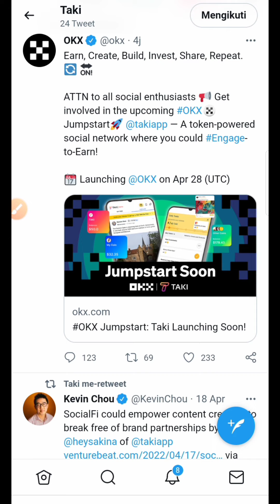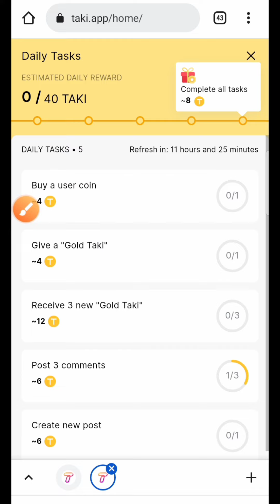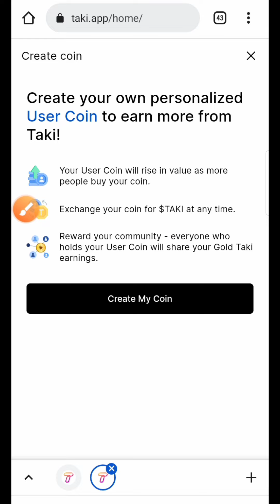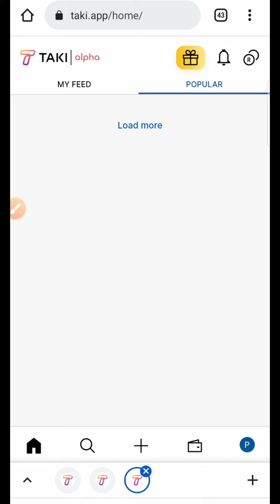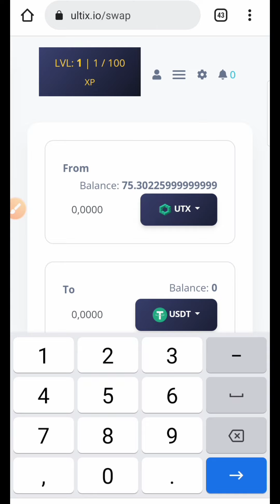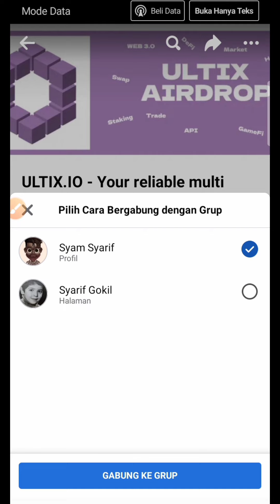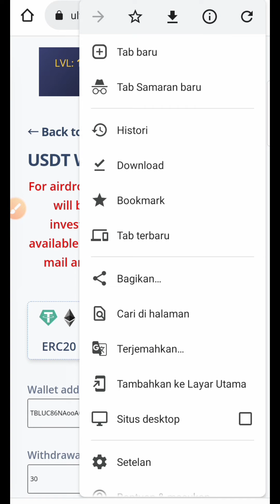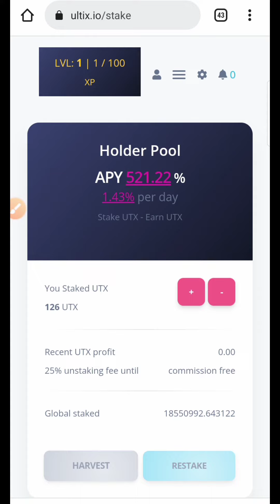Airdrop Taki Dan Ultix Wallet Dua Project Besar Foundrnya Oke Pokoknya Boss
Cara Mendapatkan BNB Gratis dengan mengikuti airdrop

Link Airdrop
Taki :

Kalo susah membuat user name kalian harus cari link lain. coba linknya satu2. Bisa cari di grup telegram aja.
yang udah daftar Taki silahkan komentar linknya.